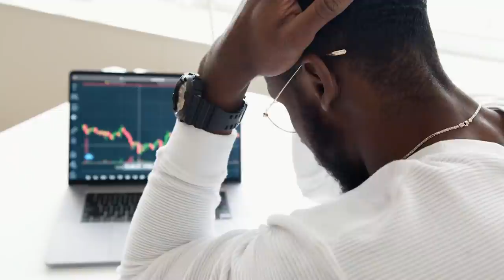The Market Will Be FLOODED With Listings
Download all my free real estate scripts and the 60 Day Challenge for real estate agents in the free courses I hope this one really changed your life...